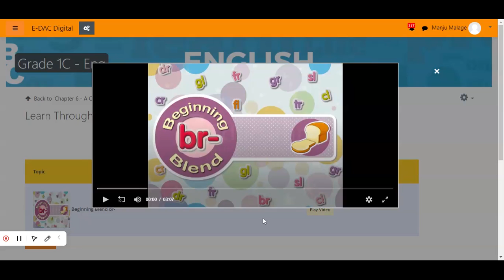Std 1 ENGLISH (Beginning blend _Br...)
VPNBVM PIMPLI Baramati